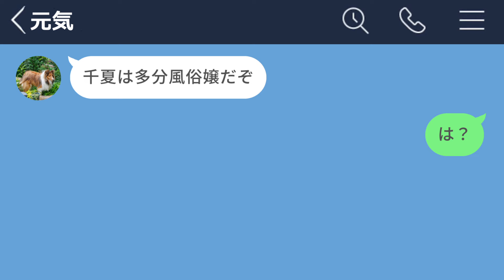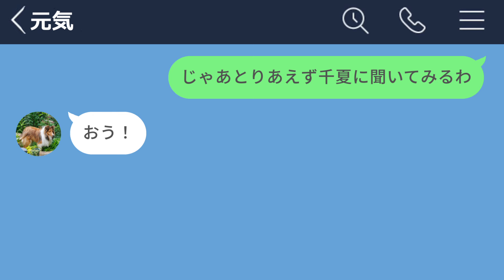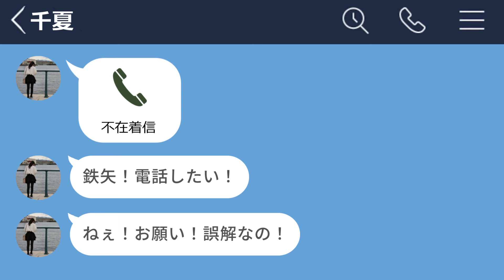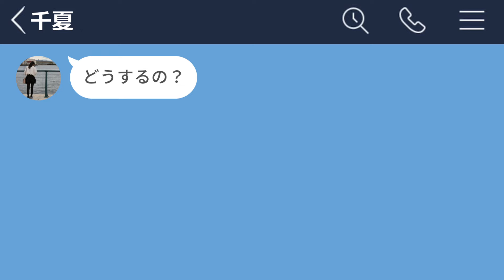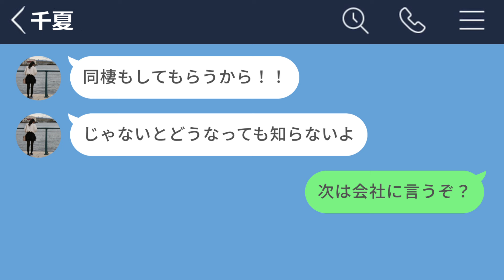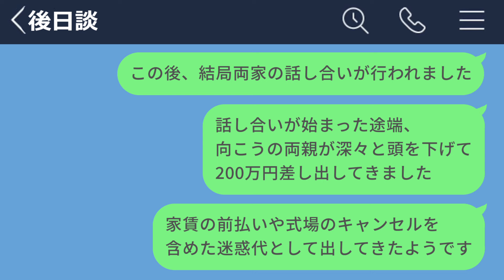【LINE】婚約者が風俗で働いていたので婚約破棄したら…【声あり再UP】